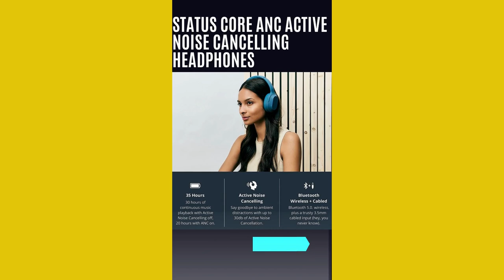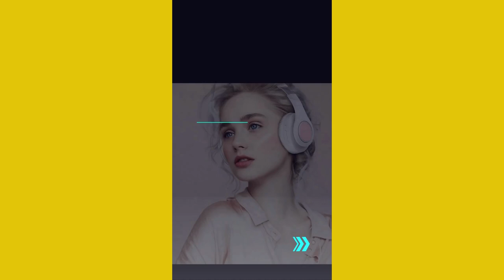best lucky 13 headphones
Philips PH805 Active Noise Canceling (ANC) Over Ear Wireless Bluetooth Performance Headphones w/Hi-Res Audio,
Comfort Fit and 30 Hours of Playtime (TAPH805BK)
Status Core ANC Active Noise Cancelling Headphones
Bluetooth Headphones Over Ear,BERIBES 65H Playtime and 6 EQ Music Modes Wireless Headphones
with Microphone,HiFi Stereo Foldable Lightweight Headset, Deep Bass for Home Office Cellphone PC TV (White)
pollini Bluetooth Headphones Wireless, 40H Playtime Foldable Over Ear Headphones
with Microphone, Deep Bass Stereo Headset with
Soft Memory-Protein Earmuffs for iPhone/Android Cell Phone/PC (White)
esonstyle Bluetooth Headphones Over Ear Foldable
Wireless and Wired Stereo Headset with Mic Soft Earmuffs
Light Weight for Phone TV PC Online Class Home Office (Olive Green)
REETEC Wireless Bluetooth Headphones Over Ear - [Colorful LED Lights, 20H Playtime]
Foldable Hi-Fi Stereo Wired and Wireless Headphones with Microphone for iPhone,
iPad, Laptop, PC, SD/TF - Golden
Skullcandy Cassette Wireless Over-Ear Headphone - Cobalt Blue
RORSOU R10 On-Ear Headphones with Microphone,
 Lightweight Folding Stereo Bass Headphones with 1.5M No-Tangle Cord,
Portable Wired Headphones for Smartphone Tablet Computer MP3 / 4 (Black)
Bluetooth Headphones Wireless, pollini 40H Playtime Foldable Over Ear Headphones
with Microphone, Deep Bass Stereo Headset with Soft Memory-Protein Earmuffs
for iPhone/Android Cell Phone/PC(Rose Gold)
Betron Wireless Bluetooth Headphones with Microphone and Volume Control On-Ear
Cordless Stereo HD Sound Built-in Mic Wired Mode for Cellphones Tablets Mp3 Players
INFURTURE Active Noise Cancelling Headphones,
H1 Wireless Over Ear Bluetooth Headphones,
Deep Bass Headset, Low Latency,
Memory Foam Ear Cups,40H Playtime,
for Adults, Kids, TV, Travel, Home Office
Ankbit E700 Hybrid Active Noise Cancelling Headphones,
Bluetooth 5.1 Headphone with LDAC for Hi-Res Wireless Audio,
Over Ear Wireless Headphones with aptX HD & Low Latency 60H Playtime (Obsidian Blue)
MIDOLA Headphones Bluetooth Wireless Kids Volume Limit 85dB /110dB Over Ear
Foldable Noise Protection Headset AUX 3.5mm Cord Mic for Children Boy
Girl Travel School Phone Pad Tablet PC Blue
noise cancelling headphones
bluetooth headphones
sony headphones
best noise cancelling headphones
best headphones
best wireless headphones
headphones apple
headphones amazon
headphones at walmart
headphones at best buy
headphones airpods
headphones bluetooth
headphones beats
headphones best buy
headphones brands
headphones bluetooth wireless